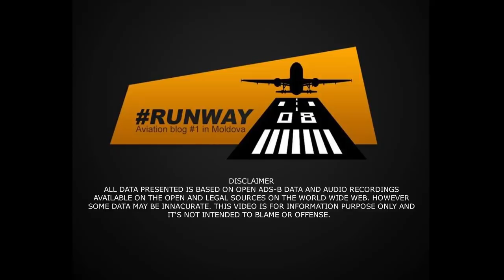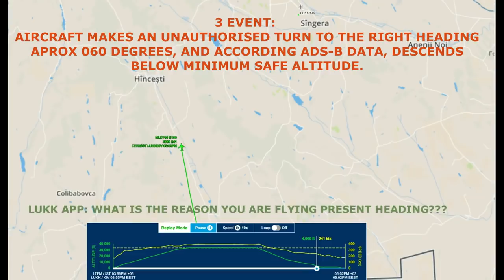Авиапроисшествие Air Moldova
Прямая трансляция новостного общественно-публицистического канала "OmegaTV" 24/7 /Молдова, Кишинев/